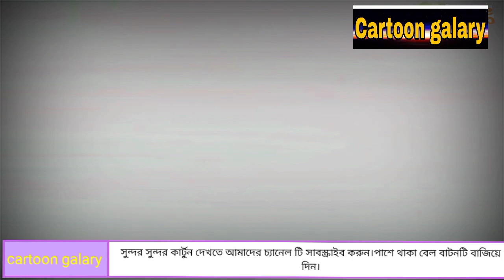যাদুর বরশি যাদুর মাছ।jadhur borshi jadhur mache.